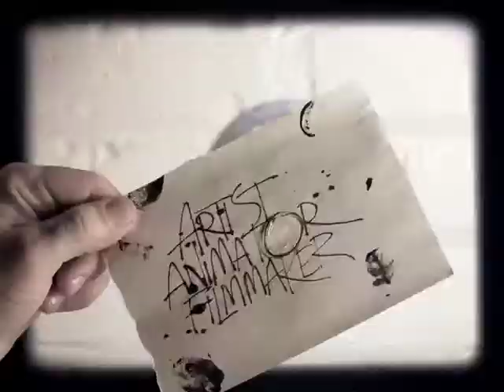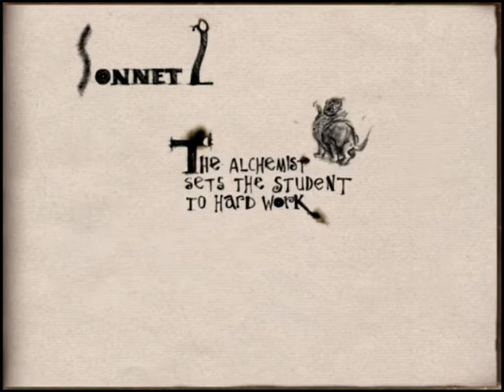Showreel 2012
My animation showreel updated March 2012